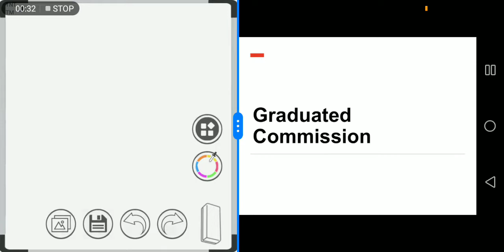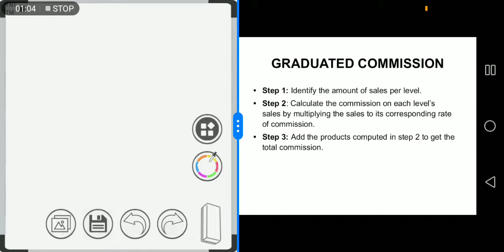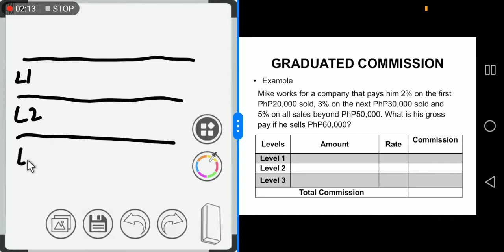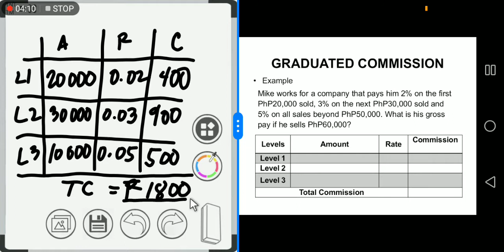Graduated Commission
Recorded Video Lessons for Grade 11 Business Mathematics

Lim, Y. F. (2016). MATH for ENGAGED LEARNING: Senior High School Business Mathematics. pp.92-103. Quezon City: Sibs Publishing House.